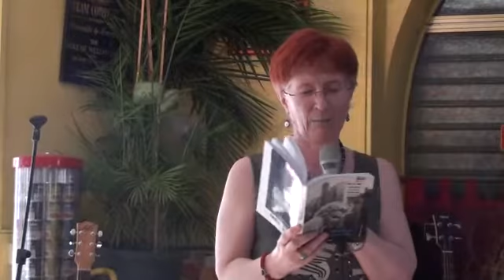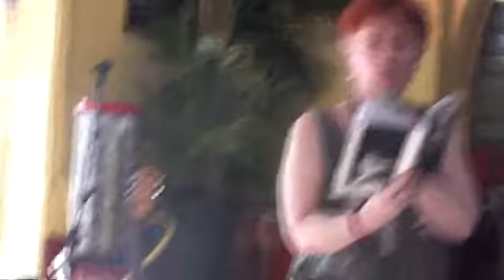Marilyn vue par Angèle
Norma Jeane Mortenson, texte d'Angèle Germaneau, la plus jeune participante au livre Marilyn après tout (Les Cahiers de l'Égaré), lu par Diana Vivarelli, au bar L'Angle, le 11 juillet 2012 en Avignon, vidéo d'Anne-Pascale Patris